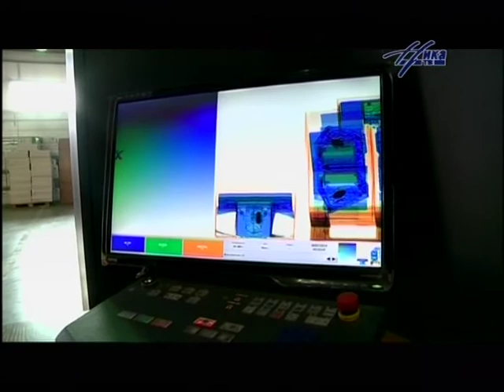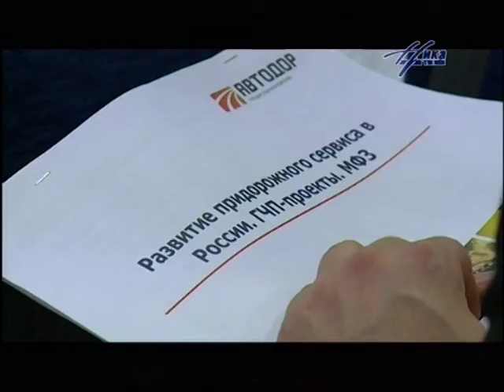Выпуск новостей Калуги "Ника ТВ", 27 марта 19:00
Новости Калуги на телеканале Ника, 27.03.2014
В этом выпуске:

Открытие транспортно-логистического центра, Благоустройство Спас-Деменска, Баранов на Фольксвагене, 203 года образования внутренних войск, Антинаркотическая комиссия,
Пал травы, Сбор средств на памятник священнику-герою.